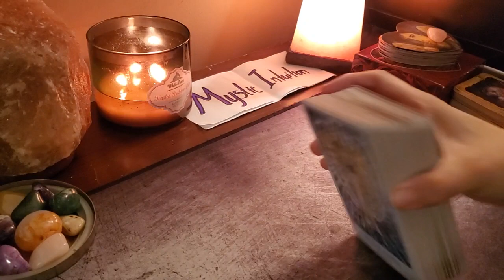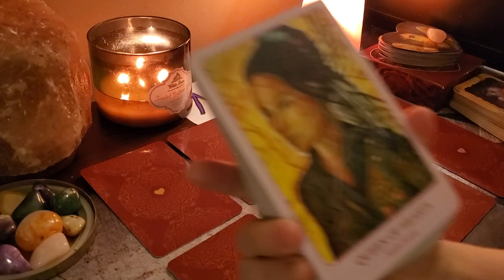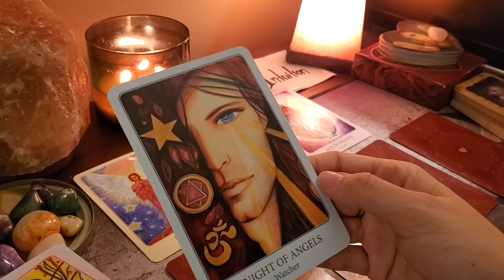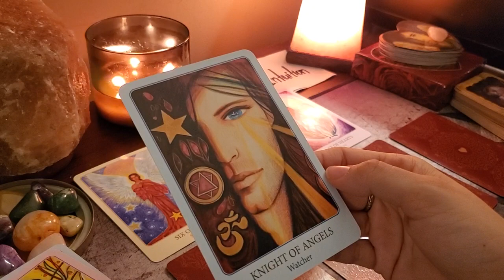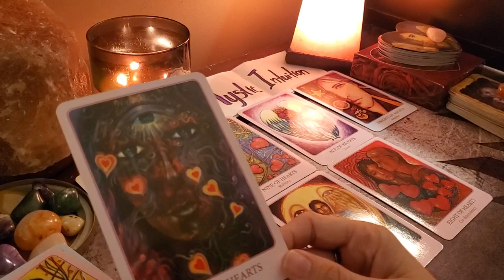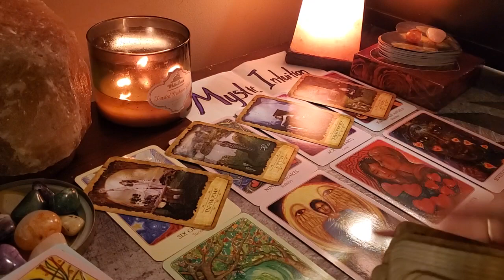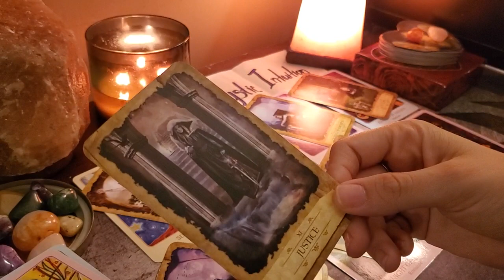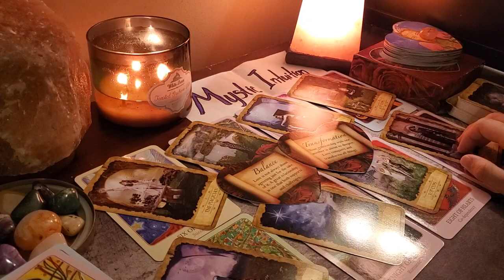GEMINI ♊ Soul Bound 🔥 DM watching & feeling unworthy! DF desires reunion! | January 2020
Welcome

This is your Soul Bound reading for Twin Flames and Soulmates! This is a general reading that will not resonate with everyone. You can check your moon, rising and venus sign for additional messages.

TIME STAMPS:
Announcements - 0:25
Reading Starts - 1:35

Decks Used:
The Art of Love Tarot
Mystic Dreamer Tarot
Lover's Oracle

Monthly Schedule:
Week 1 - Zodiac Monthly
Week 2 - Twinflame/Soulmate
Week 3 - All Signs vs. Your Sign
Week 4 - Passion Prediction

Monday: Pisces, Aquarius, Capricorn, Sagittarius
Tuesday: Scorpio, Libra, Virgo, Leo
Wednesday: Cancer, Gemini, Taurus, Aries
Thursday: 72 Hour Weekend Reading